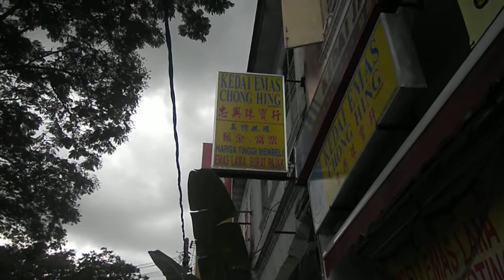Sungai Besi Old Town 2010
British Era Building